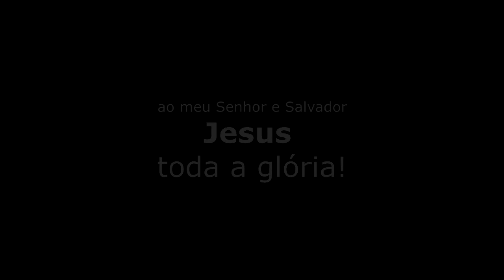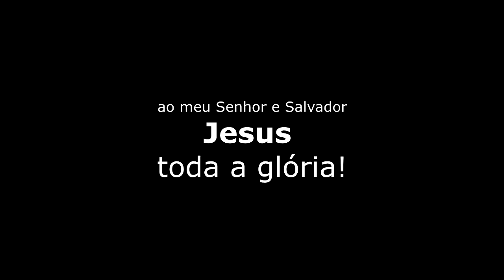Entrega em Presidente Prudente 1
Saindo do Posto Palmital e um pouco adiante de Assis